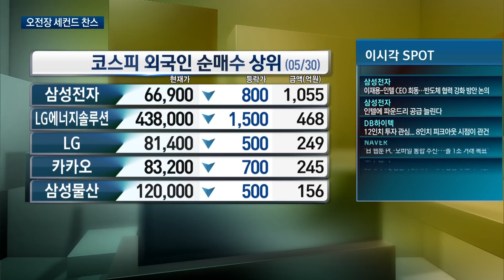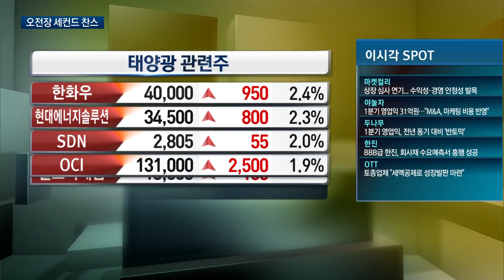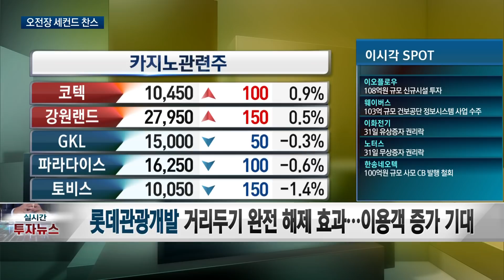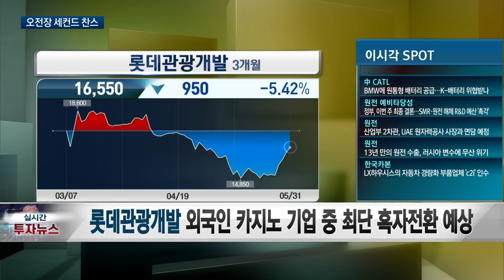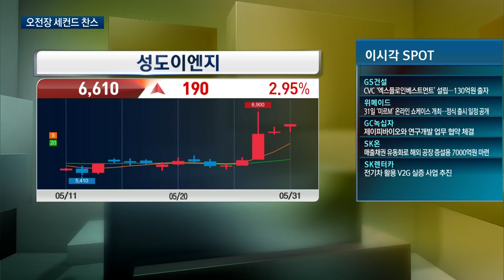악재속에 기회가 있다! 매수기회 잡아라 / 한화솔루션, 롯데관광개발, 성도이엔지 / 세컨드찬스/ 한국경제TV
출연자 : 김동천 하나금융투자 롯데월드타워 WM센터

연출 : 이상은 PD
조연출 : 김보건 AD
작가 : 함유선